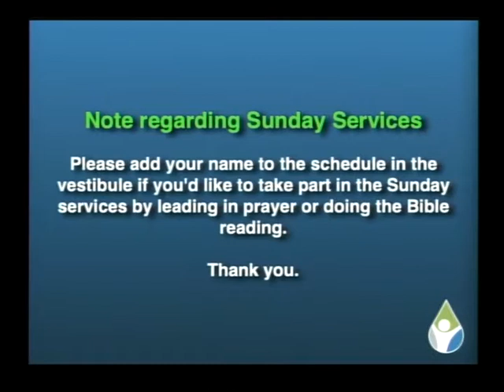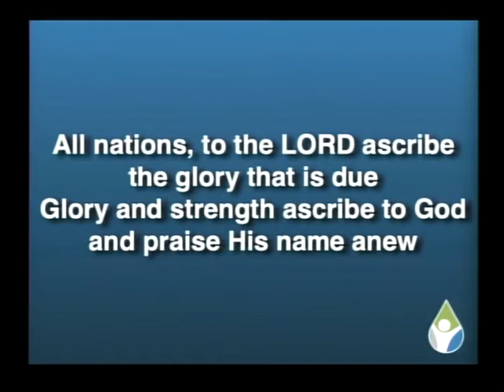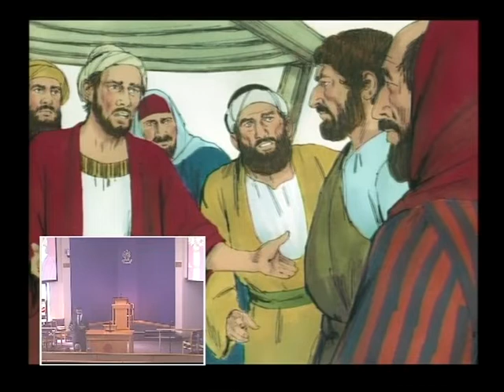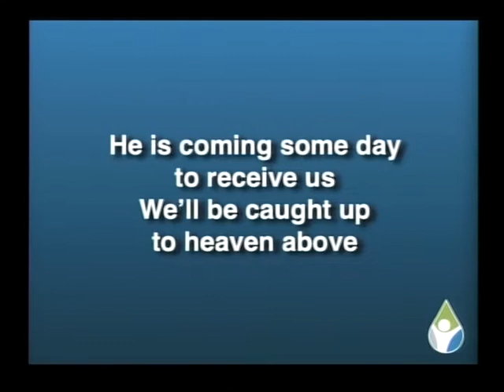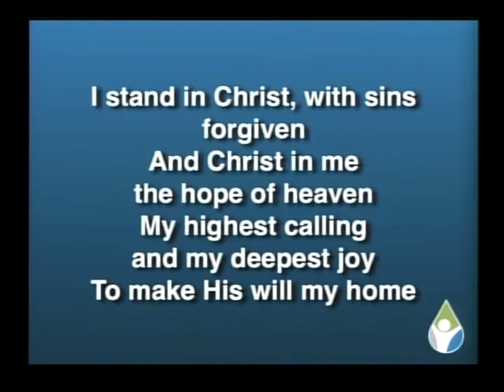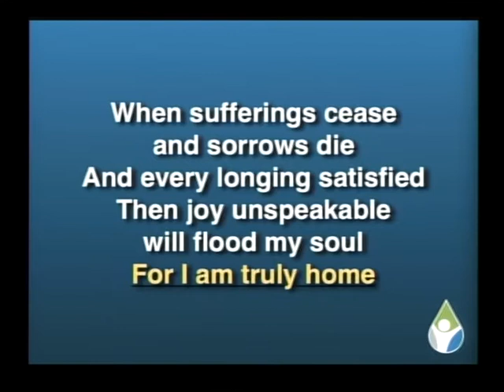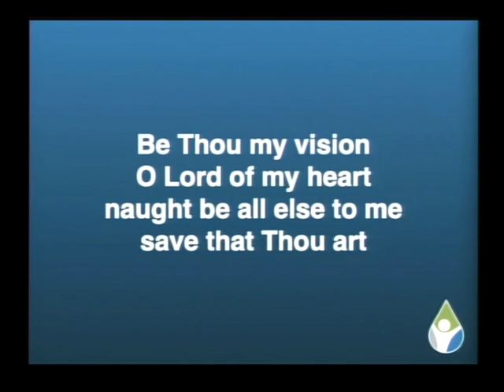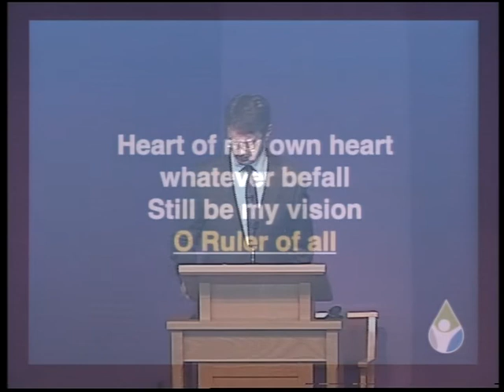IPC 2 10 22 AM